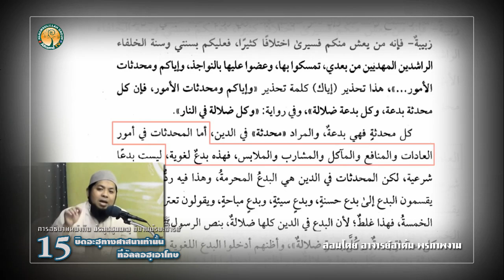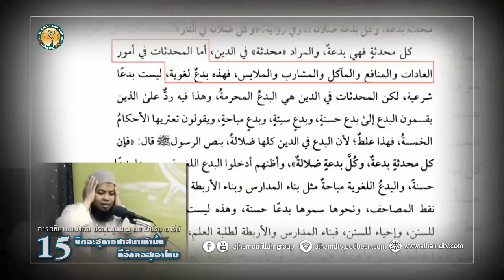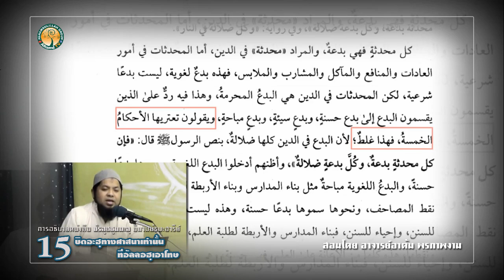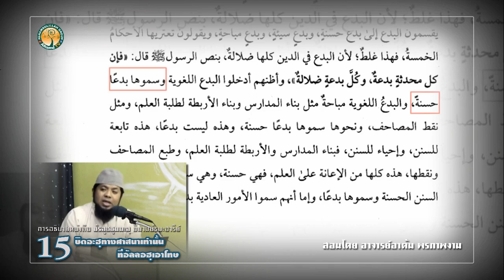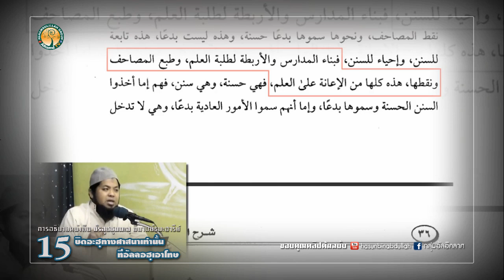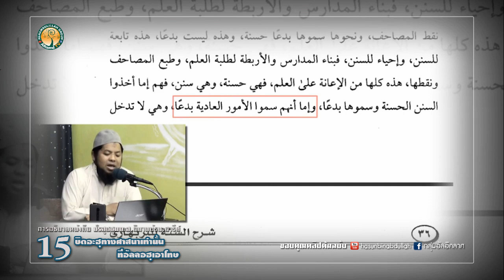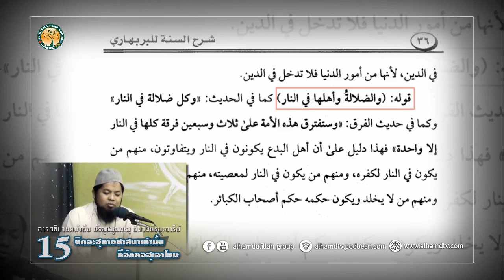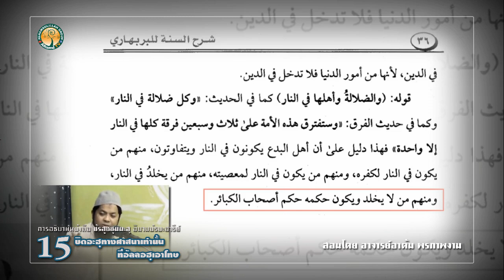AH 2440 ชัรฮุซซุนนะฮฺ EP 15 บิดอะฮฺทางศาสนาเท่านั้นที่อัลลอฮฺเอาโทษ อ.อาดัม พรภาพงาม